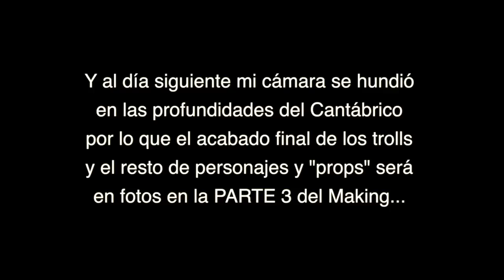Making off "Troll Recipe 2"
Segunda parte del making del clip "Troll Recipe" para Drakum Folkmetal. Creación de los personajes principales.